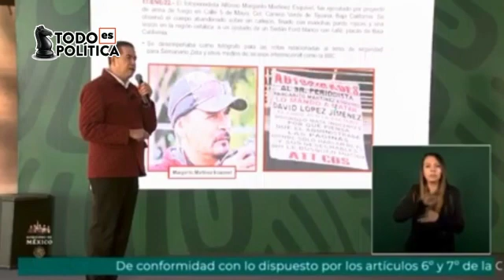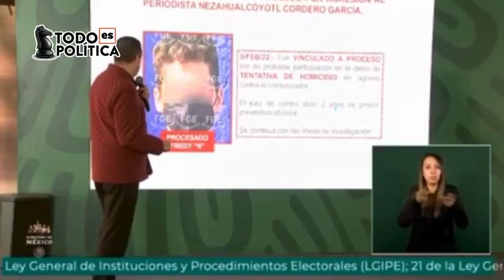Ricardo Mejía informa sobre avances en las investigaciones de casos de periodistas asesinados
En la conferencia mañanera, @ricardomeb , subsecretario de Seguridad Pública expuso una actualización de las investigaciones de diversos casos de periodistas asesinados.